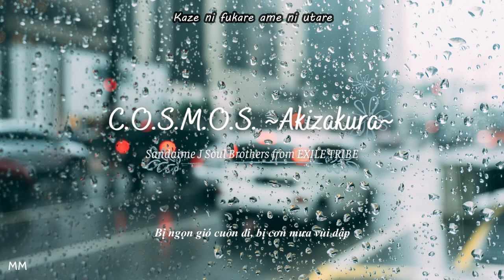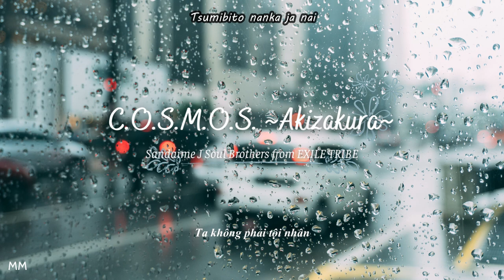[Vietsub + Romaji] C.O.S.M.O.S. ~Akizakura~ - Sandaime J Soul Brothers from EXILE TRIBE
Title: C.O.S.M.O.S. ~Akizakura~ ((C.O.S.M.O.S. ～秋桜～))
Artist: Sandaime J Soul Brothers from EXILE TRIBE
Label: rhythm zone
Lyrics: Odake Masato